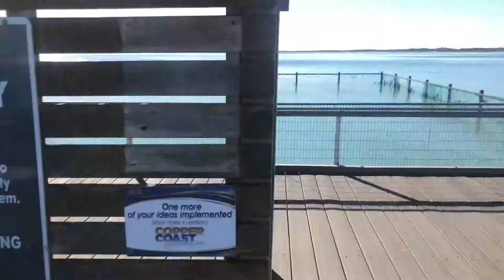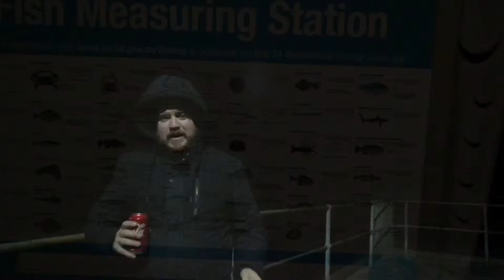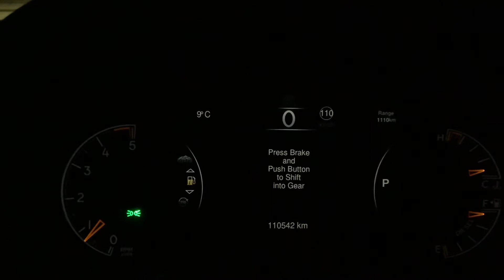Teddy Bears Fence and Swimming Cage - Yorke Peninsula Trip